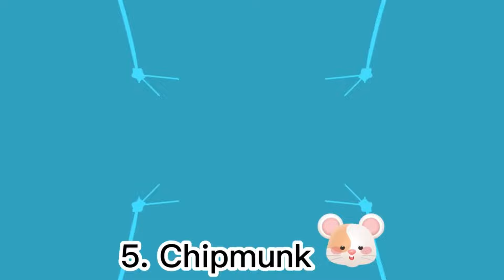JunyTony Effects || "17" Audio-Visual Variations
JunyTony Audio-Visual Effects  with "17" Audio Variations.

JunyTony Intro Effects

JunyTony Intro Effects